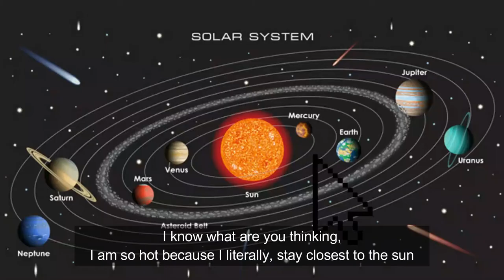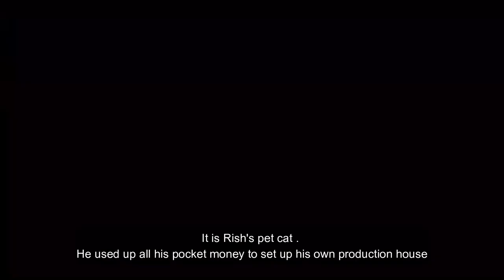Who is the God of Travel? Channel introduction video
This was my introduction guys, I'll be the host for this show on Youtube.
The 1st city episode will be about : BANGKOK.